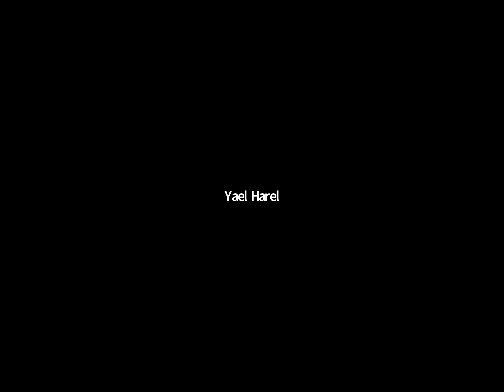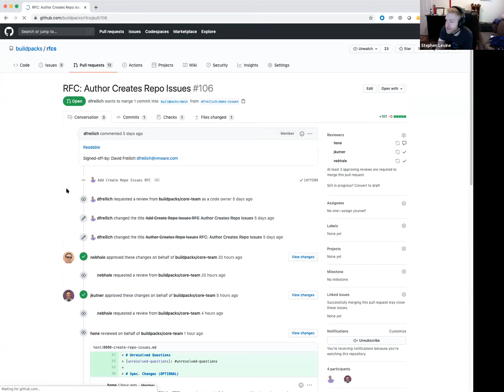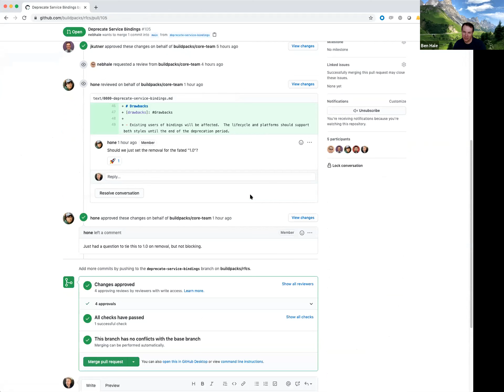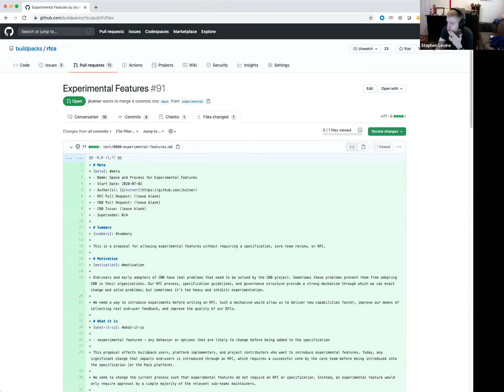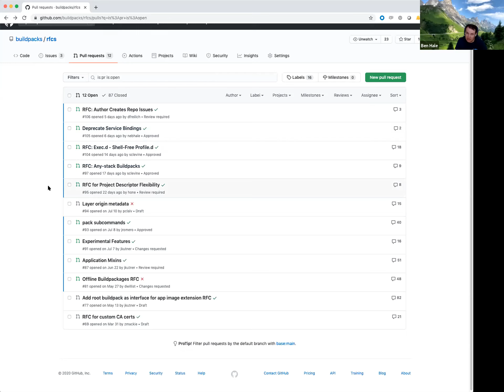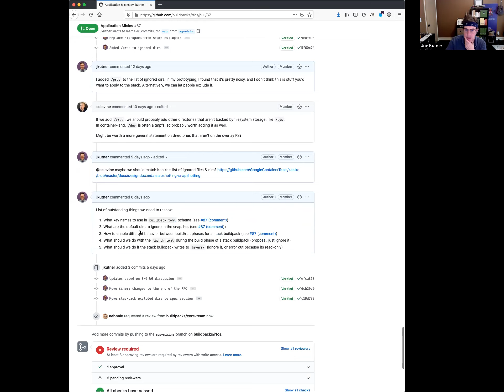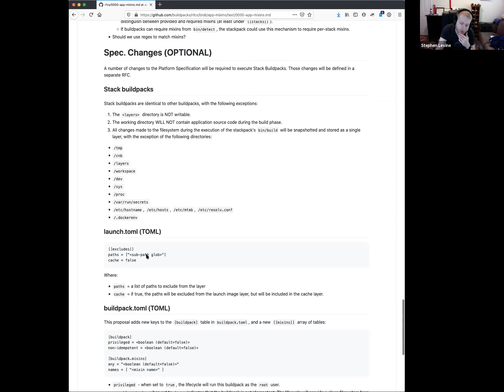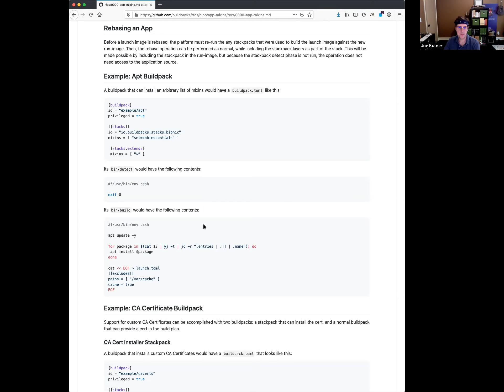Working Group: 2020-08-12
* KubeCon Booth
* Checksums on Releases
* Lifecycle's Default Process Type